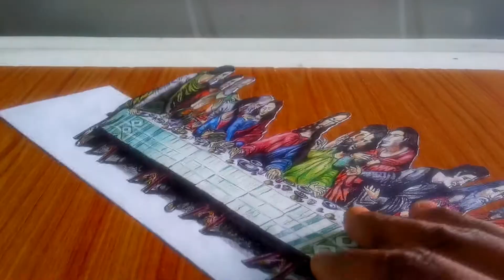Power of Prespective